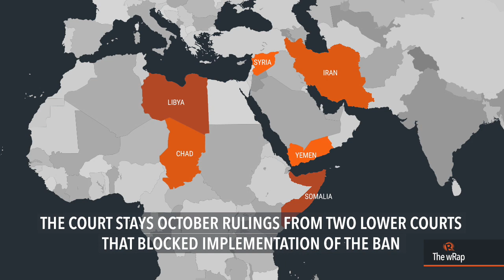Trump travel ban to take effect pending court appeal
More videos on Rappler Follow Rappler for the latest news in the Philippines and across the globe. The United States Supreme Court on Monday says the American government could fully enforce a revised ban on travelers from 6 mainly Muslim countries pending appeal. FULL STORY Follow Rappler for the latest news in the Philippines and around the world.